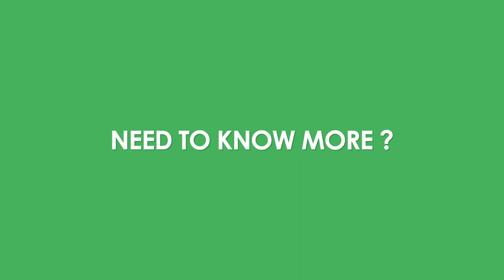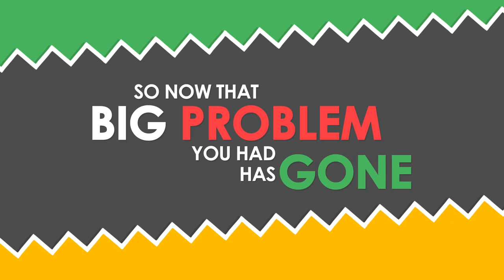Kathir S a Photography Demo reel 2017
Kathir S a Photography